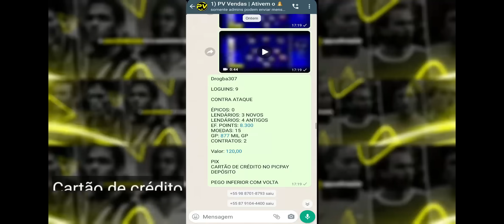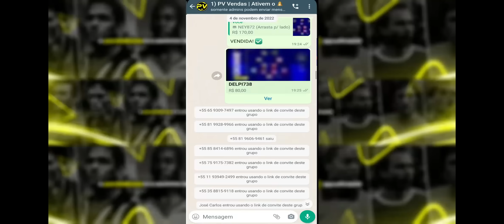Mitada Grátis, Fazendo a festa na primeira tentativa eFootball 23 Mobile